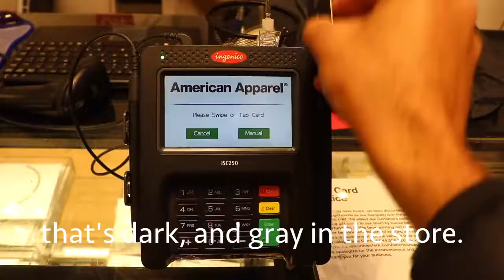I AM 33% DEAD | Nas Daily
IT'S MY 33% BIRTHDAY!

And because it's one of my last few days in New York, it's a great excuse to throw a party!!

And thank you Hotel Chantelle for hosting!!

@NasDaily on Instagram!